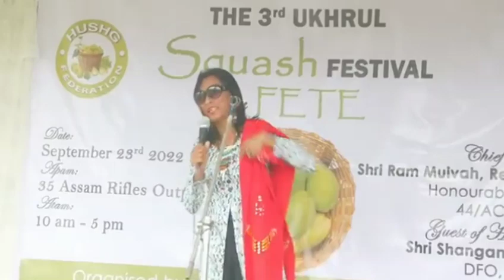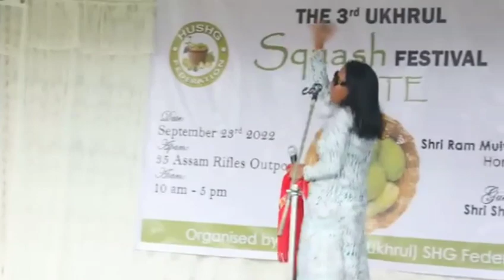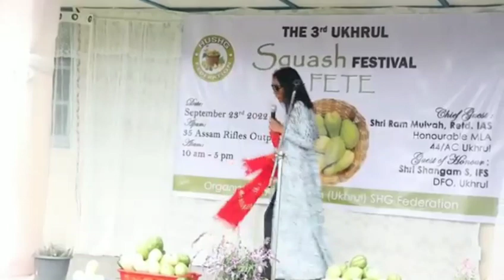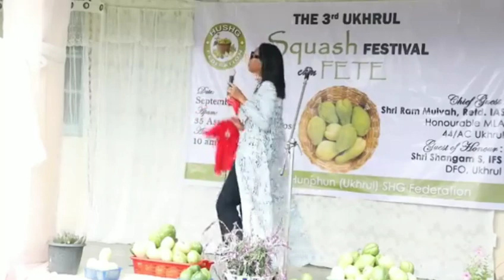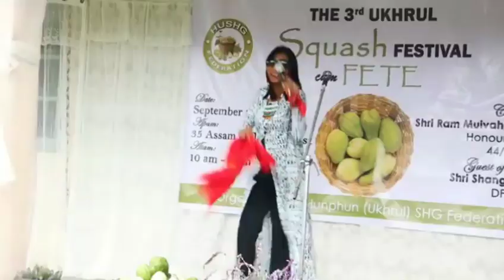KT Honsanphy of Ukhrul presents....